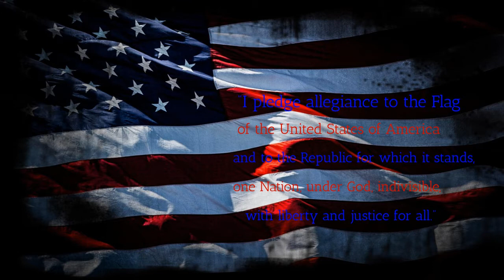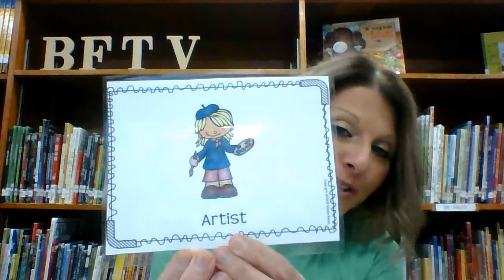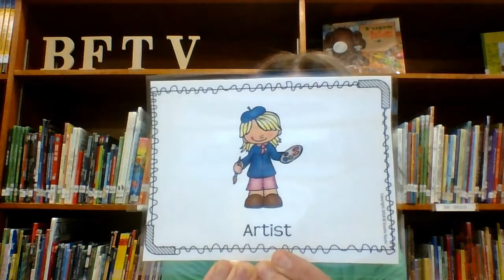BFTV3 22 21final